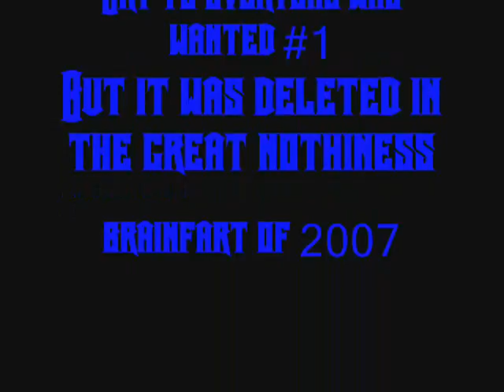The whore and The beast 2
Lost the first one so made a new one